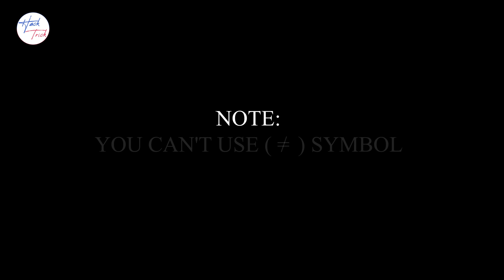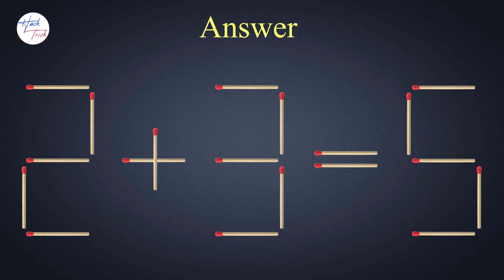Move Only 1 Stick to Make Equation Correct 👍 | Matchstick Challenge ✔